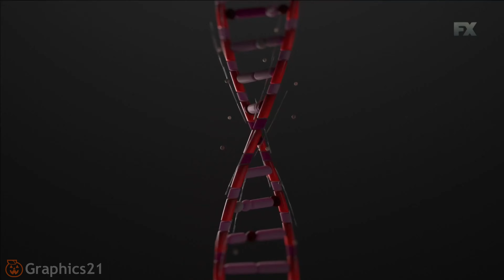El Último Duelo - ADN FX (Octubre 2023)